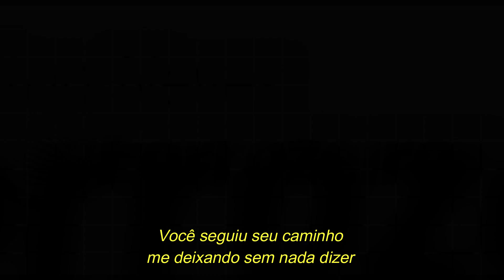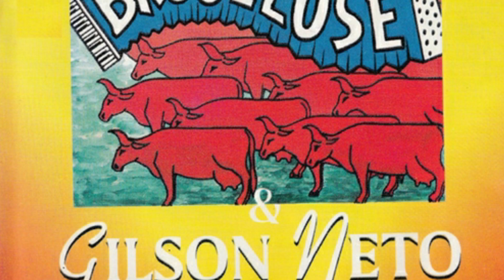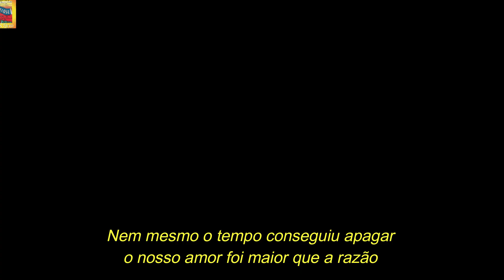BRUCELOSE - História de amor (com letra)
Brucelose história de amor
Canção presente no terceiro trabalho da banda pernambucana lançado em 1997, interpretada por Ana Sol.